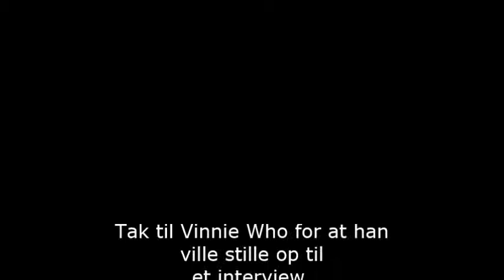Thomas ØM fra Smil TV interviewer sanger Vinnie Who på Sølund Musik Festivalen's 30 År Jubilæum 2015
Tak til Vinnie Who for at han ville stille op til et interview.

Interview:
Jounalist / Kulturredaktør Thomas
ØM.

Produceret af:
Smil TV.